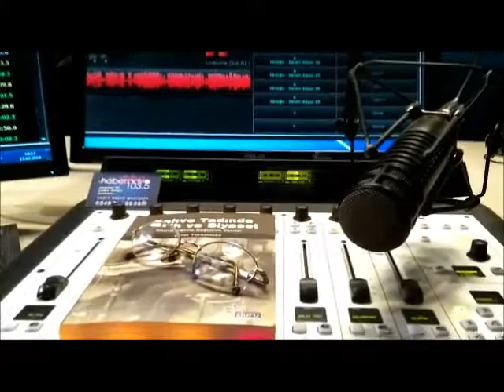KİTAP OKUMA Kaan Ali Kolcuoğlu Kahve tadında tarih ve siyaset Yunus Türkölmez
Kahve tadında tarih ve siyaset / Dünü bugüne bağlayan yazılar Yunus Türkölmez
Okuma: Kaan Ali Kolcuoğlu - Haber Radyo 103.5